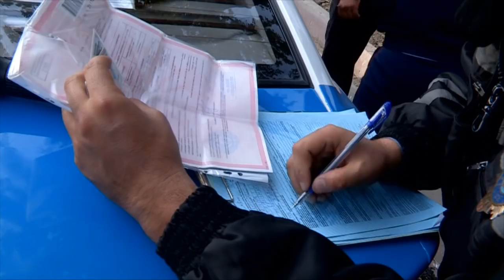Сколько "скорые" тратят на простой в автопробках Шымкента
В деле спасения жизни человека счет идет на минуты и секунды, в Шымкенте это драгоценное время тратится на простой в пробках. К такому неутешительному выводу пришли участники рейда, организованного МПС Шымкента совместно с городским акиматом. Поучаствовала в мероприятии и наша съемочная группа.